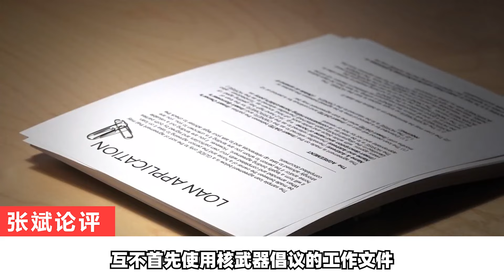中國主動出擊，提出各大國不先使用核武器，扒掉美國和平面具